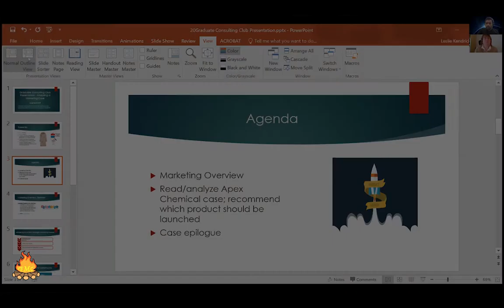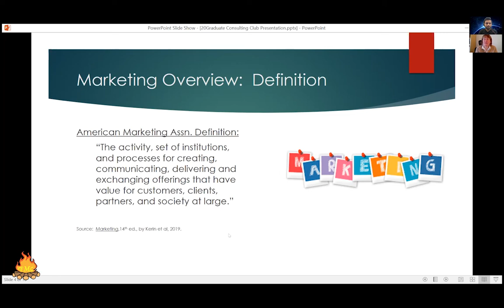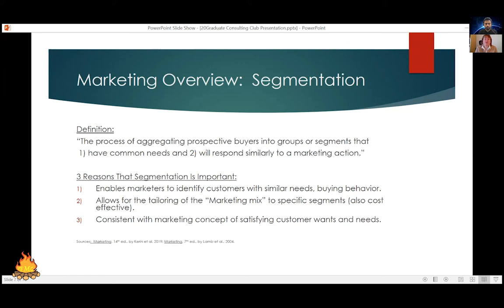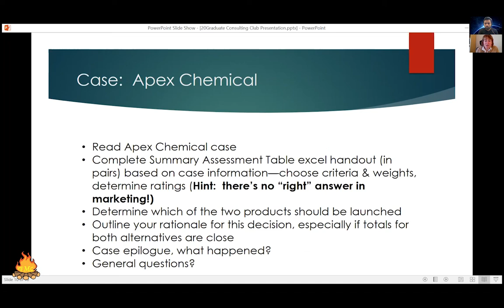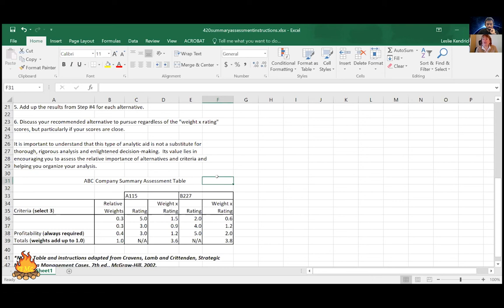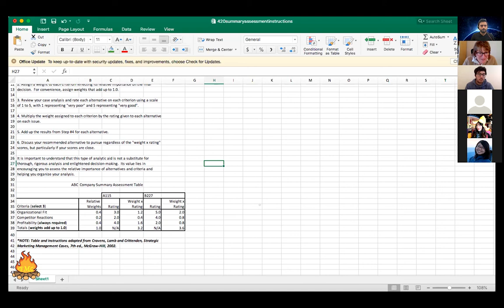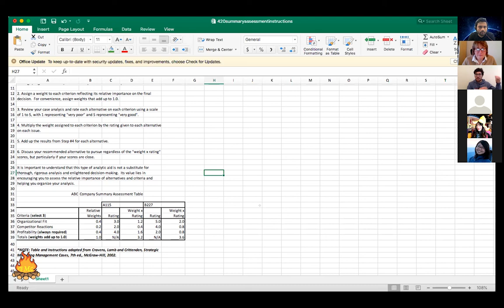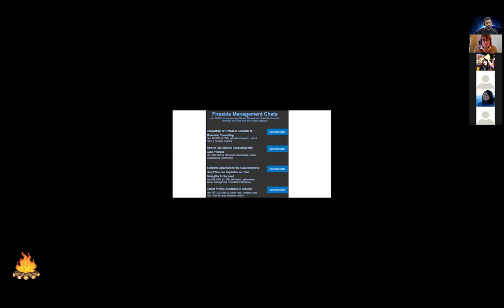Intro to Marketing and Case Analysis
Johns Hopkins Graduate Consulting Club hosts Leslie Kendrick, MBA. Leslie is a Senior Lecturer in Marketing and the Director of the Undergraduate Internship Program. Learn the basics of marketing and how to apply them to case studies.

This event was recorded on November 20, 2020 as part of the JHGCC Fireside Management Chat series